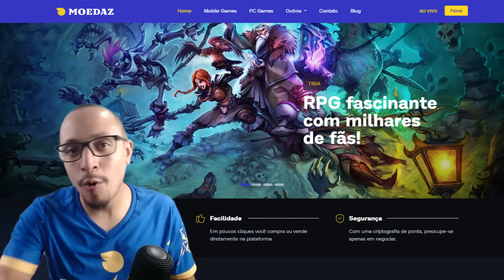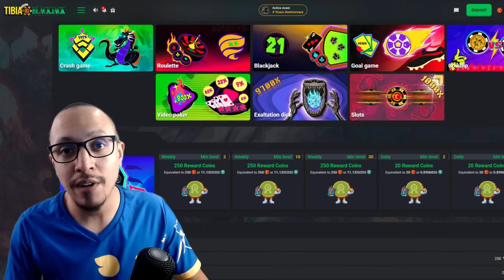IMBUEMENTS FICARAM MUITO CAROS NO TIBIA! 😡 Entenda Porque Acho que isso é ATRAPALHA o Jogo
Neste vídeo, vou compartilhar minha opinião sobre o aumento nos custos dos imbuements powerfull no recente Summer Update 2024 do Tibia.

Acredito que essa mudança pode realmente atrapalhar a experiência de jogo e prejudicar a comunidade Tibiana. Vou explicar detalhadamente:
-Quanto custava um imbuement poderoso antes do update;
-Quanto custa agora e por que acho esse valor exagerado;
-Como esse aumento pode impactar negativamente os jogadores;
-Minhas sugestões sobre o que o CipSoft pode fazer para melhorar a situação.

Timestamps do Vídeo
00:01 - Introdução
00:50 - Parceria com Moedaz
01:03  - Parceria com Rubinot
01:15 - Parceria com Tibia Blackjack
01:27 - Continuação do Vídeo